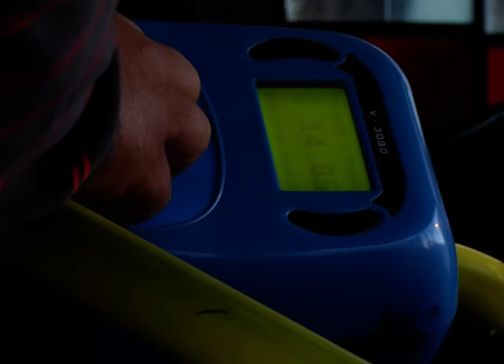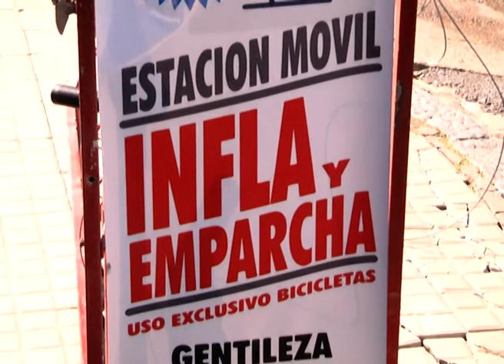Volver a la bicicleta: La opción más elegida cuando aumenta la nafta o el boleto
Bicileteros de la ciudad de Paraná, admiten que hay un "boom" en el uso de las bicicletas y las más elegidas son las rodado 29, tipo "todo terreno".  Además, sostienen que se trata de una opción saludable y que contribuye a la economía familiar cuando el combustible aumenta su precio o cuando como el colectivo, también sube su tarifa.